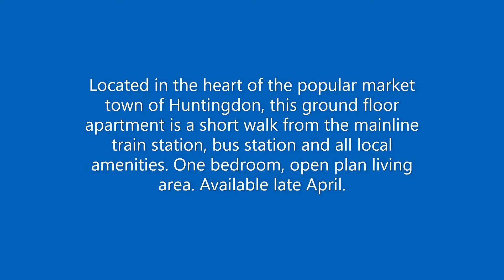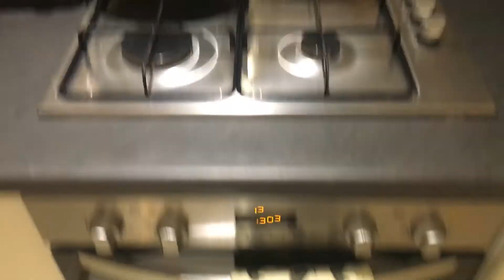Flat 2, Masters Lodge, Huntingdon